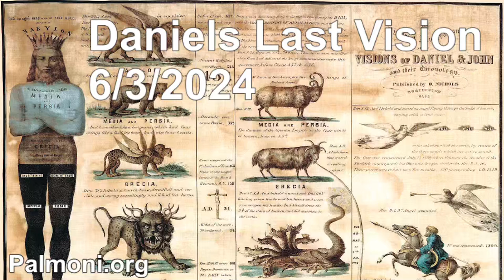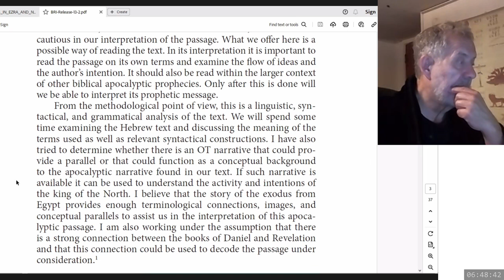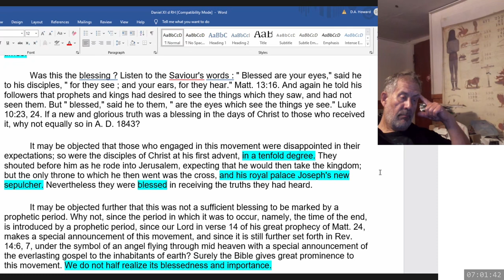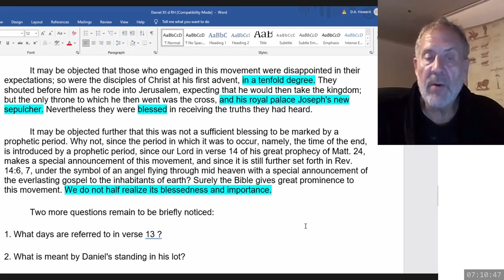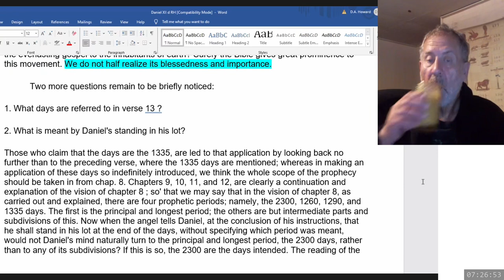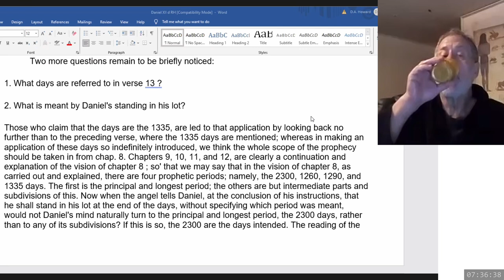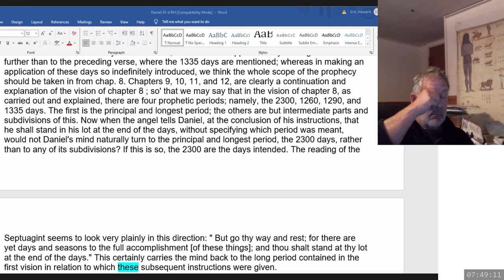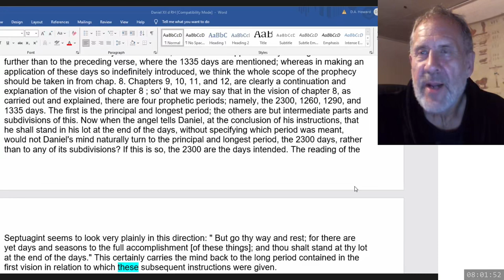2024 06 03 217. Daniel's Last Vision - Dwight Howard + Theodore Turner